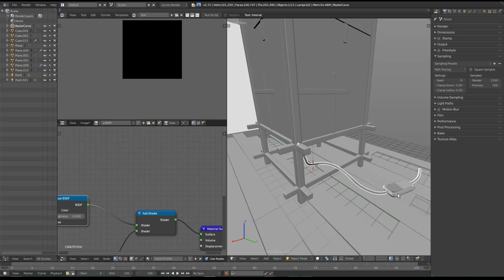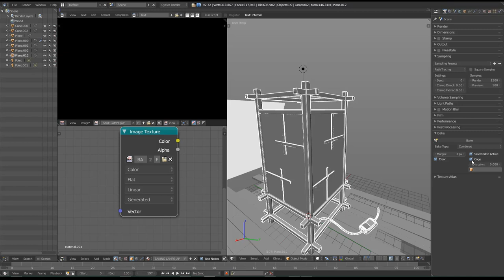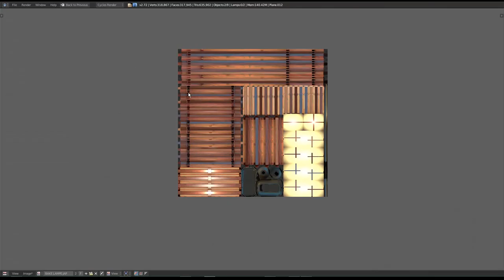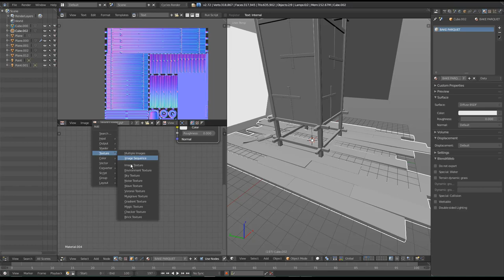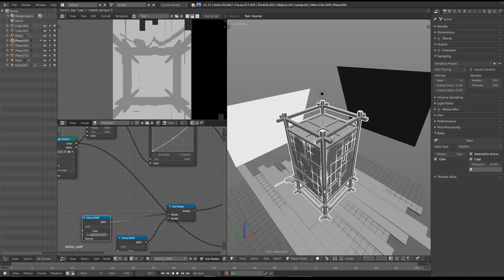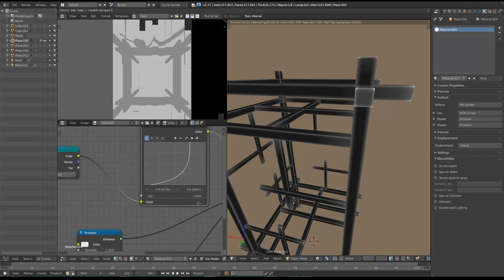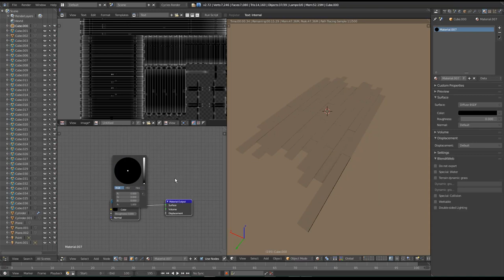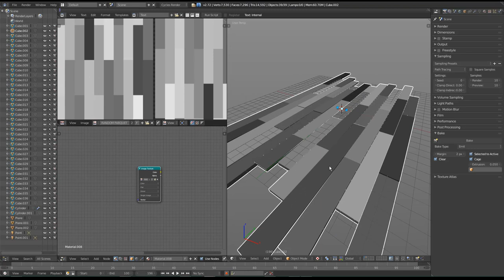CHAPITRE 06 BAKING MAPS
FORMATION 3D TEMPS REEL : Lampe Japonaise